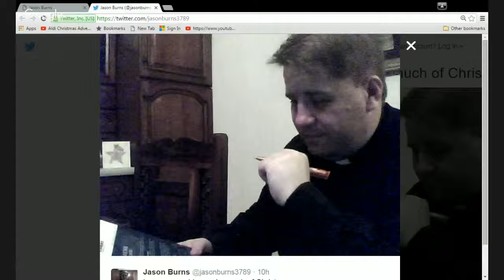Lots wife part 2 by Jason Burns